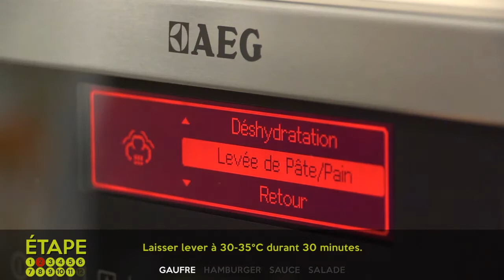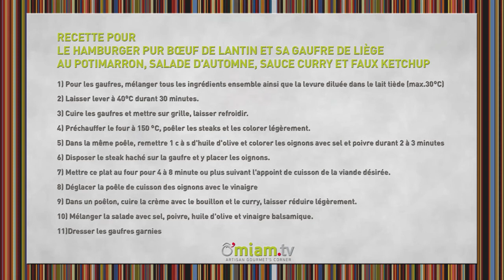MEILLEUR HAMBURGER MAISON - ORIGINAL, SAIN & DÉLICIEUX !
Découvrez notre délicieuse recette d'hamburger de boeuf maison avec sa gaufre de potimarron. Une recette originale, saine et délicieuse à essayer le plus rapidement possible !

- 4 Steaks de boeuf haché
- 250gr Oignons émincés en lanières
- Du Sel de mer et poivre noir du moulin
- 70gr Purée de potimarron
- 60gr Farine
- 20gr Lait tiède
- 7gr Levure de boulanger
- 1/2 Oeuf
- 25gr Beurre fondu
- 1 càs Persil haché
- 300gr Salades de saison
- 5 càs Huile d'olive
- 1 càs Vinaigre balsamique
- 1/2 Botte de cerfeuil
- 4 càs Coulis de tomate
- 1/2 càs Vinaigre de vin rouge
- 1/2 càs Miel d'acacia
- 1/2dl Crème
- 1 càc Curry en poudre

► La recette

ETAPE 1
Pour les gaufres, mélanger tous les ingrédients ensemble ainsi que la levure diluée dans le lait tiède (max. 30°C).

ETAPE 2
Laisser lever à 40°C durant 30minutes.

ETAPE 3
Cuire les gaufres et mettre syr grille, laisser refroidir.

ETAPE 4
Préchauffer le four à 150°C, poêler les steaks et les colorer légèrement.

ETAPE 5
Dans le même poêle, remettre 1 càs d'huile d'olive et colorer les oignons avec sel et poivre durant 2 à 3 minutes.

ETAPE 6
Disposer le steak haché sur la gaufre et y placer les oignons.

ETAPE 7
Mettre ce plat au four pour 4 à 8 minutes ou plus suivant l'appoint de la cuisson de la viande désirée.

ETAPE 8
Déglacer la poêle de cuisson des oignons avec le vinaigre.

ETAPE 9
Dans un poêlon, cuire la crème avec le bouillon et le curry, laisser réduire légèrement.

ETAPE 10
Mélanger la salade avec sel, poivre, huilde d'olive et vinaigre balsamique.

ETAPE 11
Dresser les gaufres garnies.